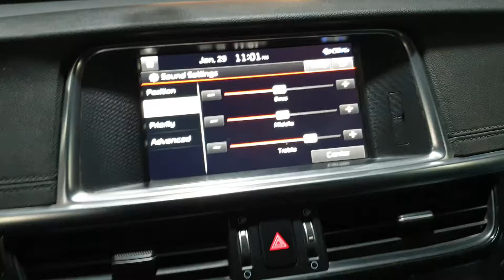infinity subwoofer 1200w 12inch on kia optima 2016 gt line